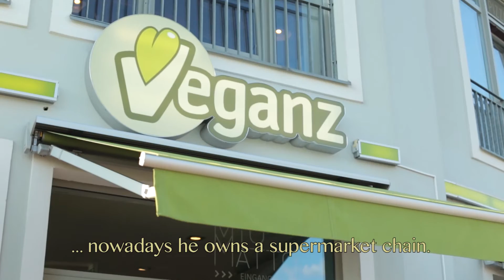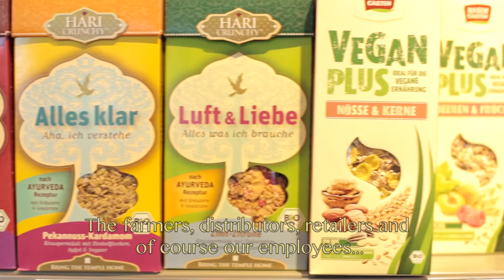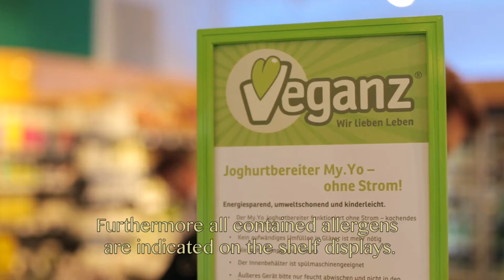Veganz Gründer Jan Bredack im Interview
vegan? was kann man denn dann überhaupt noch essen? und vor allem wo bekomme ich diese lebensmittel bloß her? diese fragen stellte sich auch jan bredack zu beginn seiner umstellung auf eine vegane lebensweise. seine antwort darauf - die gründung einer eigener supermarktkette, die alles anbietet, was der moderne vegane haushalt so braucht.
und wer einmal im supermarkt veganz war weiß, dass veganer in sachen vielfalt längst keine abstriche mehr machen müssen.

vegan worldwide in berlin.
you don´t know where to shop vegan groceries? check out VEGANZ, here you will find everything you need.